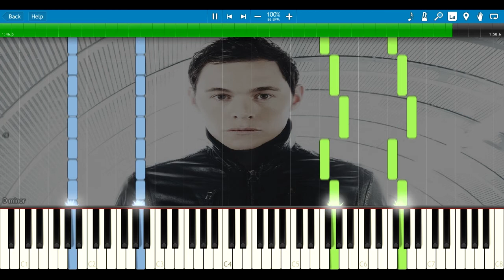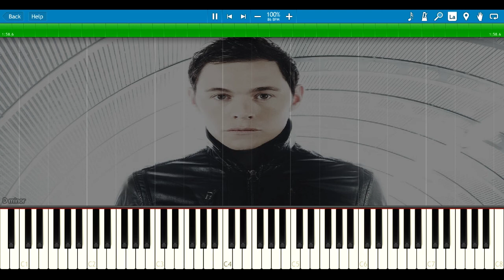Owen's Theme - Torchwood [Synthesia Piano Tutorial]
Using this Synthesia Piano Tutorial you can learn how to play Owen's Theme from Torchwood. It's a pretty easy but still powerfull piece, soooo enjoy the tutorial :)

Sheets and Midi are available on request.